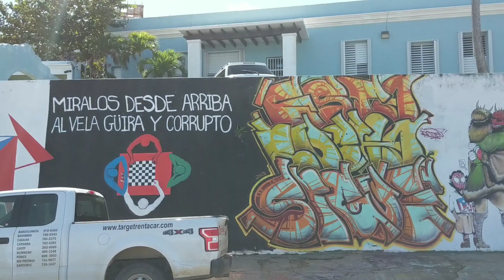Puerto Rico Travel Vlog: La Fortaleza, Viejo San Juan, and El Morro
¡Bienvenidos! Join us as we travel to the  eccentric island of Puerto Rico and tour some of the most iconic parts of San Juan!

Get ready for some stylish city sightseeing in Viejo San Juan as we take you to La Fortaleza, El Morro, and Castillo de San Cristobal! You'll feel as if you've been transported to the past with Old San Juan's borinquen vibe.

For more of my top favorite things to do on the island of enchantment, check out this travel blog!

If you're interested in traveling to the magical island of Vieques, check out this post:

If you're interested in traveling to the beautiful island of Culebra, check out this post:

RP Beats and Promecha Beatz for the dope lofi salsa hip hop sounds